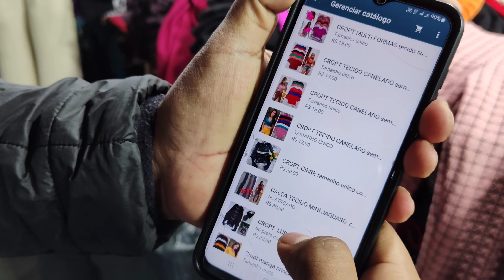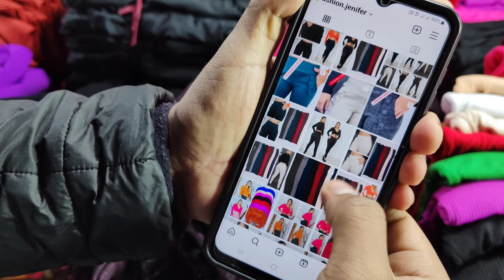LINDAS CALÇAS DE FRIO A 29,99 NA FEIRA DA MADRUGADA, FEIRINHA DA MADRUGADA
whatsapp do fornecedor 👇🏻👇🏻